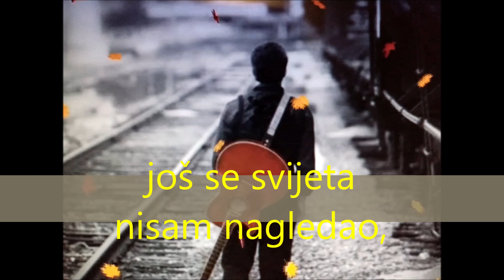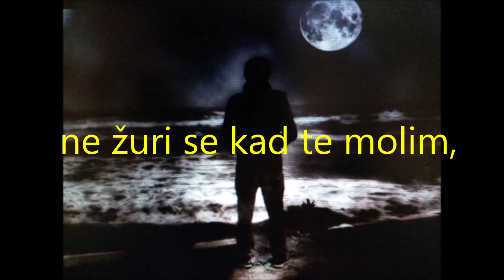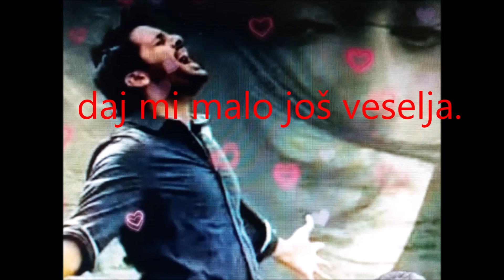HEJ ŽIVOTE, KUD SE ŽURIŠ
Hvala svima koji prate moj kanal,pretplate se dijele i lajkaju moje pjesme...veliko HVALA.